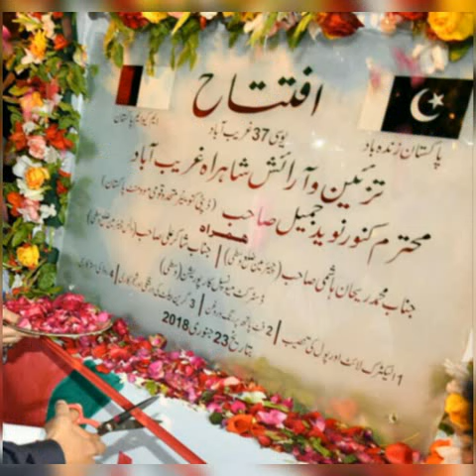MQM Leaders Good Progress..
Deputy convener KanwarNaveedJam  will inaugurate renovation & beautification work at Gharib abad to Hussainabad Road on Tuesday, 23 January 2018,